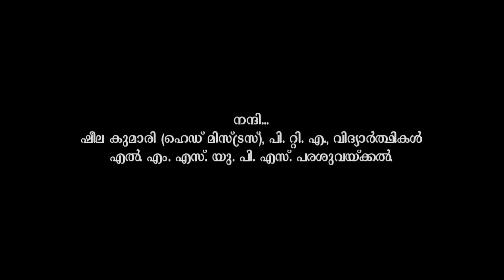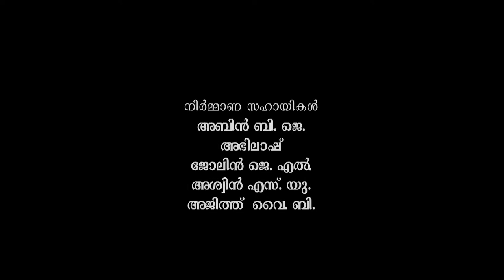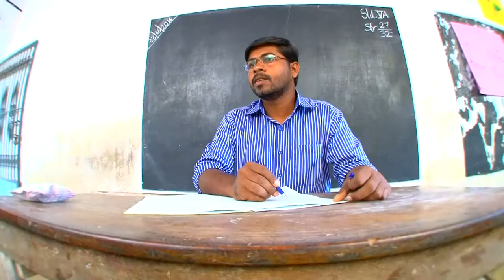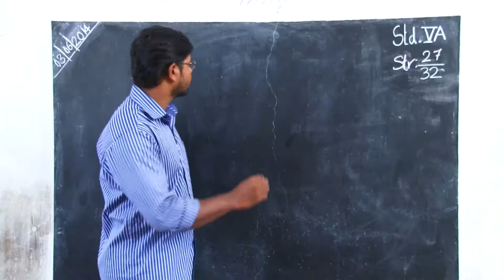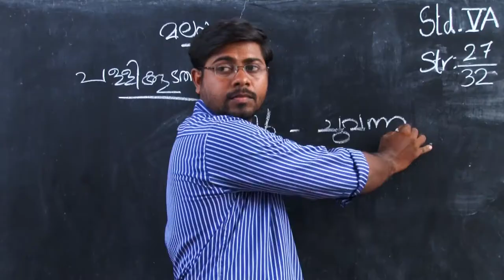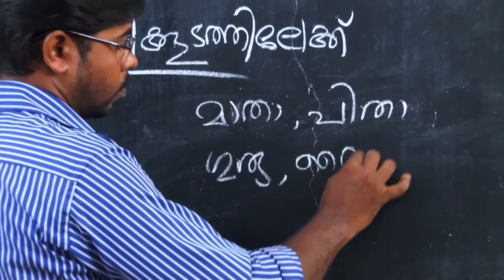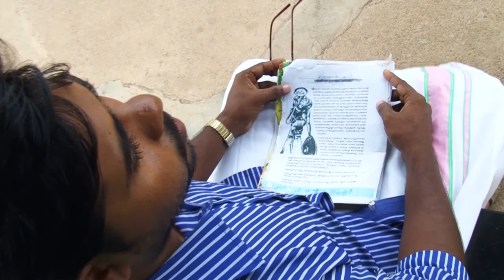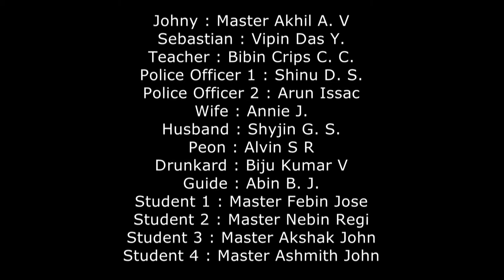Kallante Makan telefilm, CSI Parasuvaikal